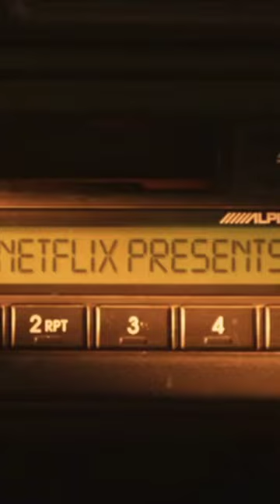Seoul Vibe||Trailer||Yoo An-In|| Ko Gyung-Pyo||K-movie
In 1988, the drivers of the Sanggye Supreme Team become entangled in an investigation into a VIP slush fund operation. On the day of the opening ceremony of the Seoul Summer Olympics, a car chase, including the Sanggye Supreme Team, take place in the city. Movement of illegal funds take place under the chaos of everything happening in the city. Drivers are recruited to chase after the money. The important players are Dong-Wook (Yoo Ah-In), who leads the Sanggye Supreme Team. Other members of the Sanggye Supreme Team include Woo-Sam (Ko Gyung-Pyo), who is also a DJ, and Bok-Nam (Lee Kyu-Hyung), who knows the city streets of Seoul like the back of his hand. Yoon-Hee (Park Ju-Hyun) is the younger sister of Sanggye Supreme Team leader Dong-Wook. She is also the leader of the biggest biker club in Seoul. Joon-Ki (Ong Seong-Wu) can fix anything. He isn't blood related to Dong-Wook, but he is close to him like a brother.

General Mangaer Lee (Kim Sung-Kyun) plays a key role in transporting the slush funds and laundering the money. Chief prosecutor (Jung Woong-In) recruits the Sanggye-dong Supreme Team in the VIP slush fund investigation operation. Chairwoman Kang (Moon So-Ri) is a powerful person behind the VIP and a magnate in the private loan market.